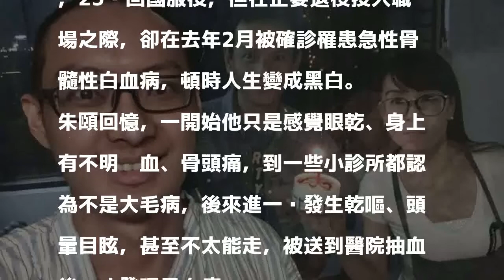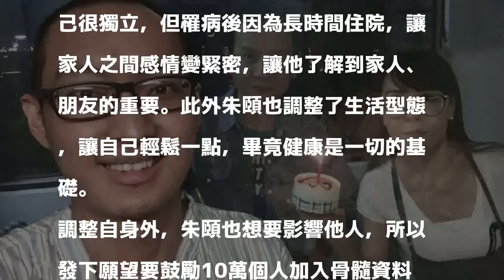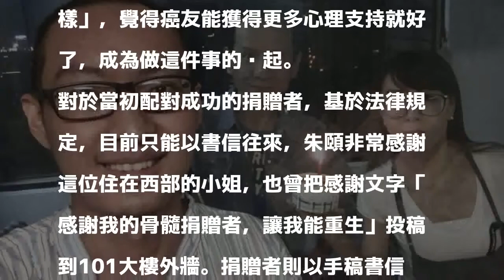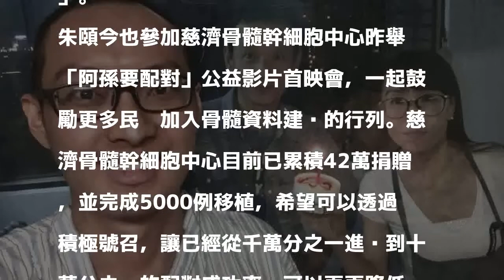醫病》成功抵抗血癌 他發願號召10萬人骨髓資料建檔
〔記者楊綿傑／台北報導〕「如果能重拾生命，應該做甚麼？」現年28歲的朱頤，在短短1年多內歷經確診罹患血癌，又幸運找到骨髓配對成功恢復健康的過程，讓他決定在網路串連癌友的力量，彼此鼓勵分享，並運用自己行銷專長，發願要鼓勵10萬人響應骨髓配對資料建檔，讓更多人可以有獲得重生的機會。

發表評論評論如下。